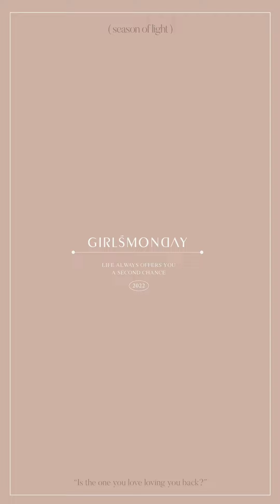雙線鬆緊側開叉休閒褲